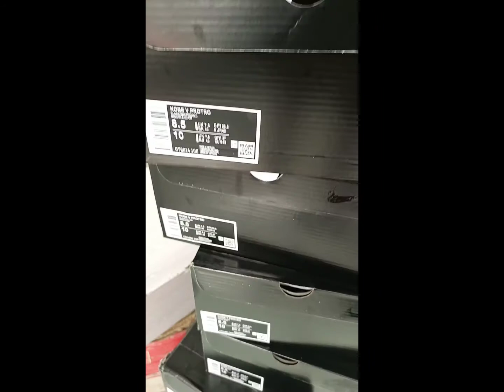kobe 5 protro